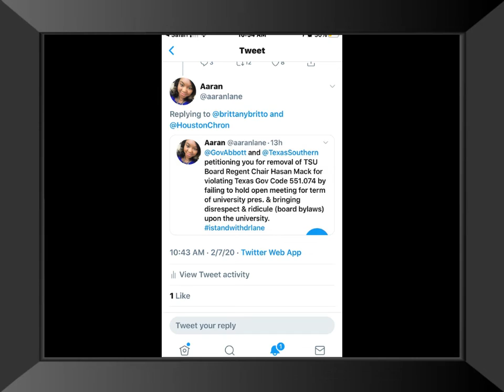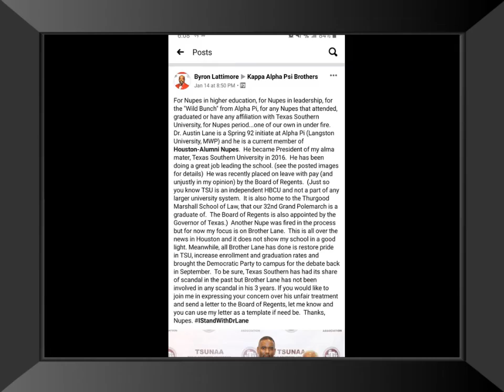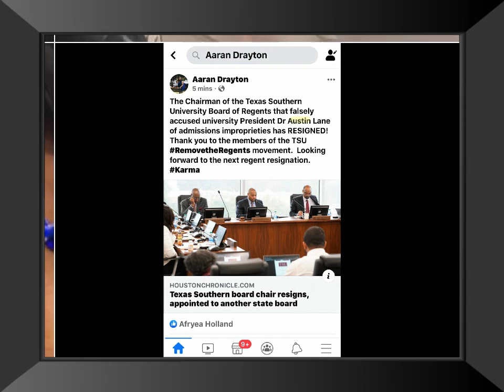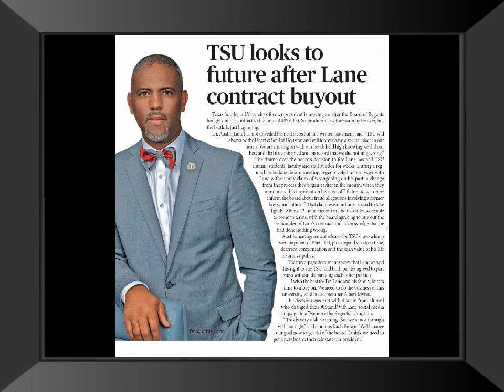I STAND WITH DR LANE